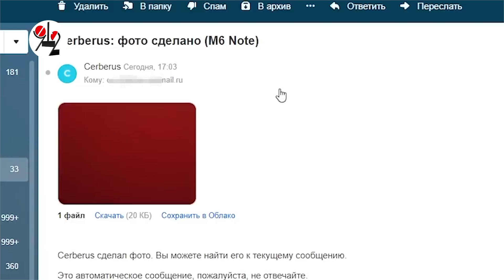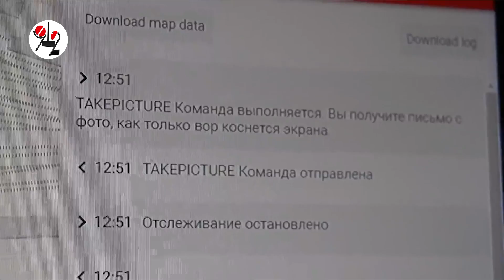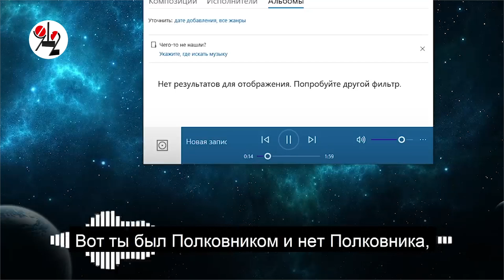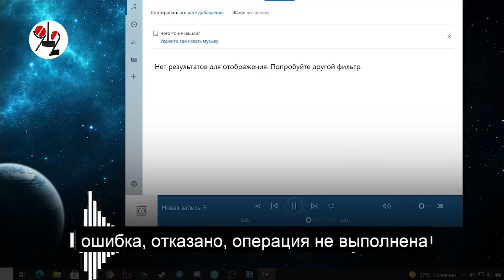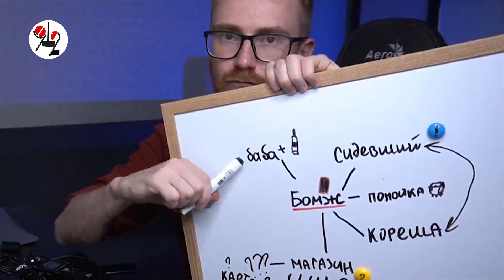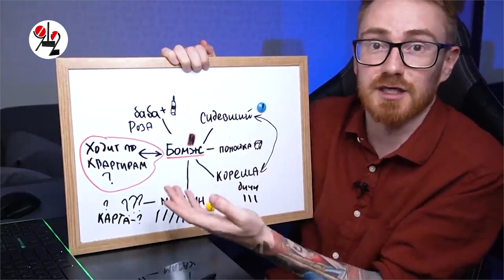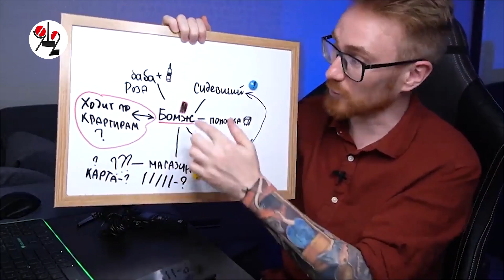Пранкеры пасут бомжа через мобилу. Real video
Почему Жека позавидовал бездомному?